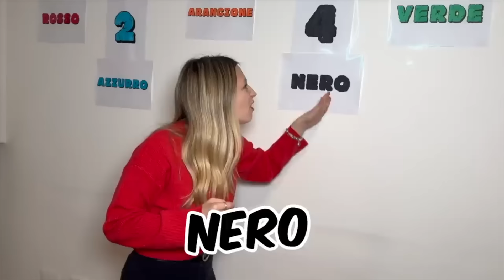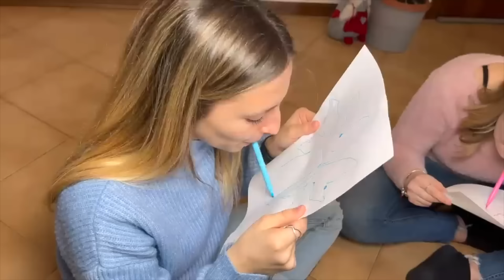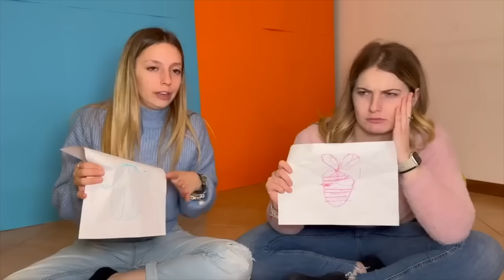MANGIAMO SOLO CIBO DEL COLORE DEL NOSTRO CIUCCIO PER 24 ORE CON I NOSTRI AMICI 👶🏻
Nel nuovo video di oggi mike e aurora, laura è la nuova conduttrice di questa nuovissima challenge mangiamo solo cibo del colore del nostro ciuccio per 24 ore con i nostri amici come in l'ultimo che scende dal divano del tuo colore vince challenge con i nostri amici *aurora vs mike* laura consegna ai concorrenti di oggi nella nostra nuova casa dei ciucci e aurora pesca il ciuccio azzurro mike quello rosso e la sorella di aurora dayana quello giallo come in aurora sta male e ha mal di pancia e fa la cacca addosso in piscina! papà mike si arrabbia molto! prima challenge chi balla meglio la canzone vince e aurora è felicissima e papà mike si arrabbia e va via per sempre come in sopravviviamo nella prigione nel tuo colore per 24 ore con i nostri amici *mike vs aurora* prossima challenge che devono fare i concorrenti chi riesce a mangiare la caramella più lunga del mondo senza le mani vince la sfida e la sorella di aurora dayana perde ancora *piange* mentre papà mike e aurora vince la challenge di oggi nella nostra nuova casa come in aurora incontra per la prima volta la sua uova zia nicole e la sorella di laura con papà mike! prossima challenge chi riesce a disegnare sul ciuccio del nostro colore vince e mike perde la sfida come in papà mike fa proposta di matrimonio a laura! aurora e tutti i nostri amici lo aiutano! la nuova conduttrice laura annuncia l'ultima sfida per vincere il premio di 1000 euro con i nostri amici chi riesce a fare quello che dice laura senza far cadere il ciuccio vince ma mike perde subito e aurora vince come in aurora e papà mike hanno aperto una palestra con tuti i nostri amici per 24 ore! maschi vs femmine.